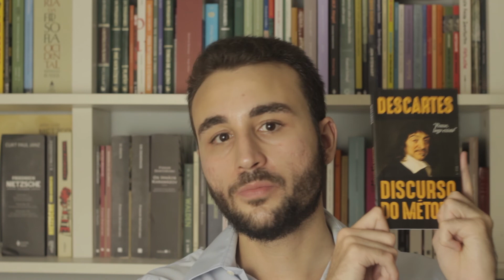René Descartes: Discurso do método | Parte 2 | A moral provisória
Nesta segunda aula, abordo a moral provisória que o filósofo racionalista apresenta na terceira parte de seu "Discurso do método", cujo propósito é permitir uma vida estável com escolhas moderadas, mais próximas da retidão, uma vez que o tempo não espera a razão encontrar todas as certezas que o humano busca.

Compre "Discurso do método"